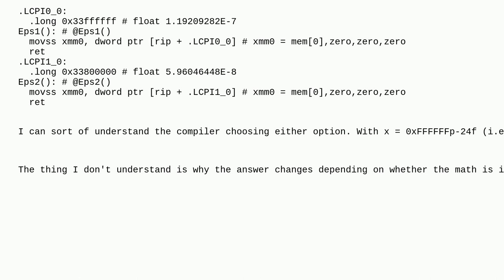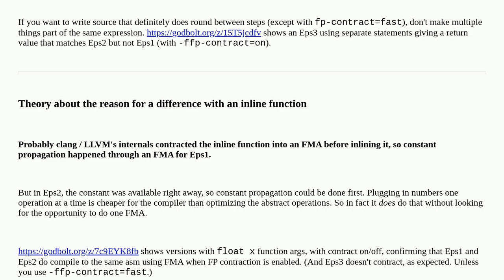Why does C++ rounding behavior (for compile-time constants) change if math is moved to an inline ...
Why does C++ rounding behavior (for compile-time constants) change if math is moved to an inline function?

A special thanks goes out to the awesome community

  compiler-optimization floating-point clang++ clang c++